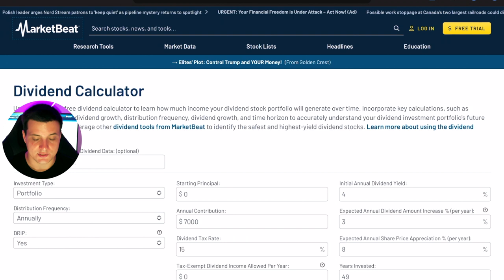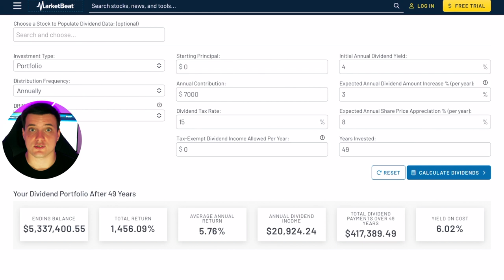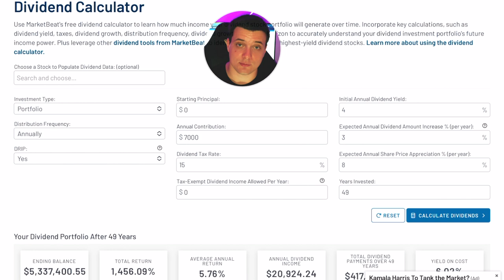Инвестиции для подростков с нуля!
🌟 Добро пожаловать на мой канал! В этом видео я подробно поговорю о том, как тинейджерам начать инвестировать с нуля и почему самый ценный ресурс, который у них есть, — это время!

💡 Вы узнаете:

В каком возрасте лучше всего начинать инвестировать.
Почему инвестиции — это не только акции и криптовалюта.
Как вложения в свои знания и навыки могут принести гораздо больше в будущем.
Советы по тому, как использовать свободное время для саморазвития и инвестирования в себя.
📈 Инвестиции для подростков — это не просто деньги! Это возможность строить свое будущее и развивать полезные привычки. Присоединяйтесь ко мне, чтобы узнать, как правильно направить свои усилия и начать путь к финансовой независимости!

Главы:
0:00 Введение
0:19 Уровень 13
1:35 Уровень 14
2:16 Книги
3:10 Уровень 15-17
6:15 Уровень 18
10:06 Условия для 750 Credit Score
13:57 Пенсионный Аккаунт
17:55 Отслеживание Дивидендов
18:40 Здоровье
19:13 Быть бережливым
20:17 Custodial Account
23:00 Заключение